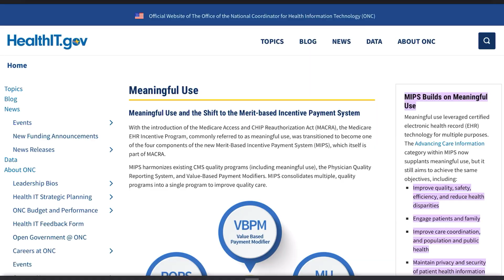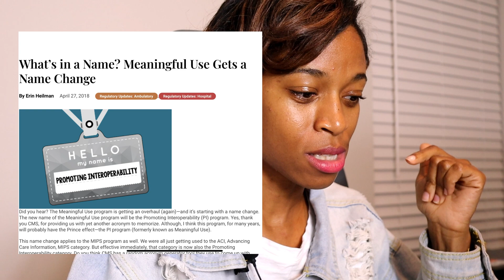It's 2023!! Is Healthcare Informatics Oversaturated?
My thoughts on oversaturation in the space of Healthcare Informatics as I navigate the after bedside nursing journey! Answering a question left on a video.

Catch you guys in next video! :)